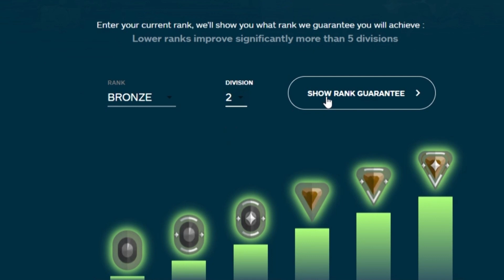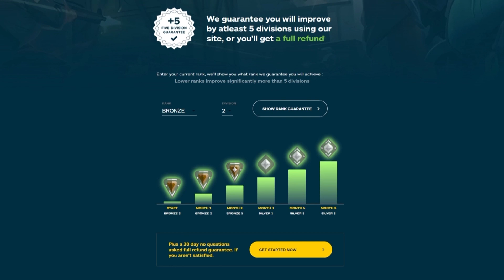Ranking EVERY Role From EASIEST to HARDEST! - Valorant Guide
Concepts: Valorant,Valorant Guide,Valorant Tips and Tricks,Valorant tips,Skillcapped valorant,Valorant Skillcapped,Skillcapped,Skill Capped,Gameleap Valorant,Pro Guides Valorant,Proguides,Proguides Valorant,Valorant Ascended,Dragonmar,Sero,Agents,Valorant Agents